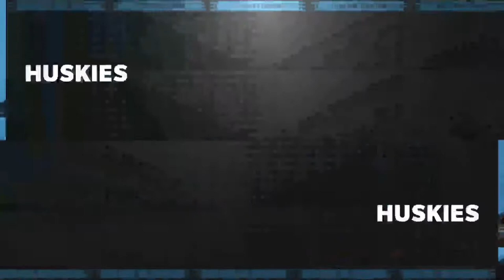D4l -week15-cle v tor deej